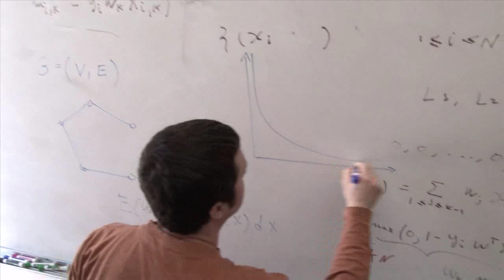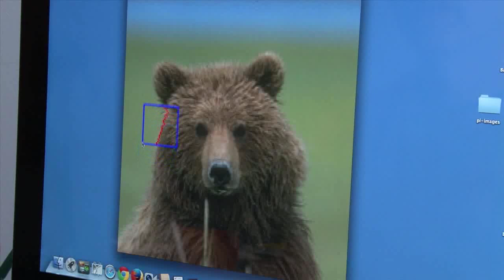ACM Grace Hopper Award 2013 - Pedro Felipe Felzenszwalb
Pedro Felipe Felzenszwalb, recipient of the Grace Murray Hopper Award for contributions to object recognition in pictures and video. Felzenszwalb developed innovative methods that have become key building blocks for most solutions to object recognition. His recent approach uses a sliding window that is moved around the image, testing the underlying image data to determine if local patterns are properly located. He also contributed widely-used, open-source software for computer vision, stimulating new research and applications. Felzenszwalb is an associate professor of Engineering and Computer Science at Brown University. The Hopper Award recognizes the outstanding young computer professional of the year.